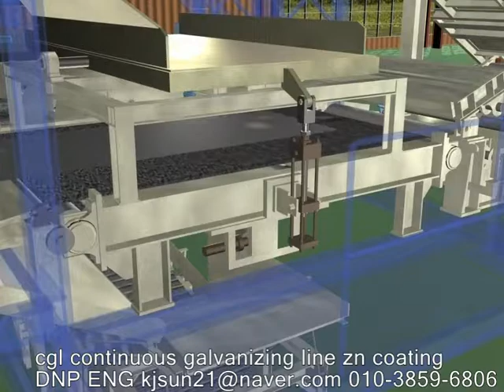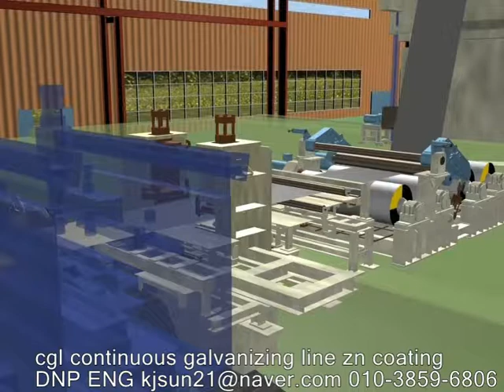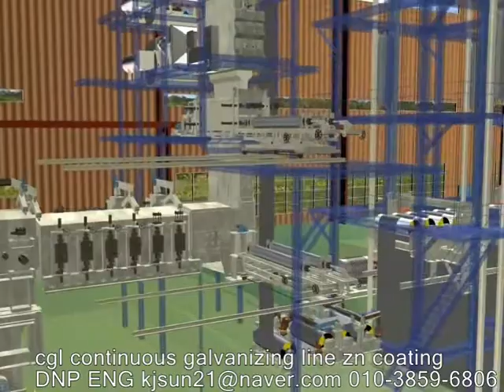cgl continuous galvanizing zn coating